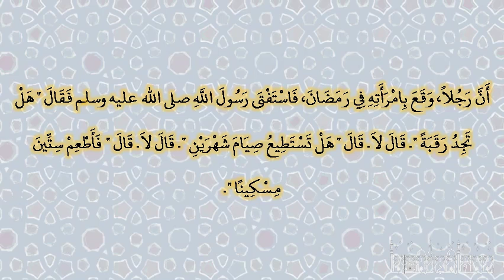صحيح البخارى - كتاب الحدود - 6821 - باب من أصاب ذنبا دون الحد فأخبر الإمام فلا عقوبة عليه بعد الت...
صحيح البخارى - كتاب الحدود - 6821 - باب من أصاب ذنبا دون الحد فأخبر الإمام فلا عقوبة عليه بعد التوبة إذا جاء مستفتيا
حدثنا قتيبة، حدثنا الليث، عن ابن شهاب، عن حميد بن عبد الرحمن، عن أبي هريرة ـ رضى الله عنه ـ أن رجلا، وقع بامرأته في رمضان، فاستفتى رسول الله صلى الله عليه وسلم فقال ‏"‏ هل تجد رقبة ‏"‏‏.‏ قال لا‏.‏ قال ‏"‏ هل تستطيع صيام شهرين ‏"‏‏.‏ قال لا‏.‏ قال ‏"‏ فأطعم ستين مسكينا ‏"‏‏.‏